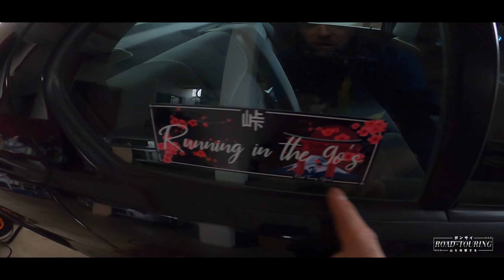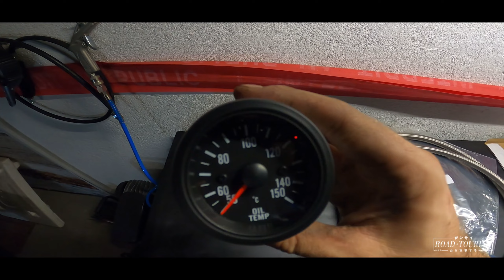Big Update Ponte Posteriore / Bracci Camber Regolabili / HOW TO BIEMMEJdm e36 Project [ EP. 18 ]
Abbiamo comprato un Bmw e36 che ha bisogno di diversi interventi di manutenzione per poter essere usata in pista e in strada. Sarà in stile Touge giapponesi anni 90.

Episodio 18:
- Ponte posteriore completamente rifatto
- Coppie coniche 4.27
- Boccole in Poliuretano 90 Sha
- Piastre Rinforzo Telaio
- Installazione Bracci Camber regolabili Posteriori